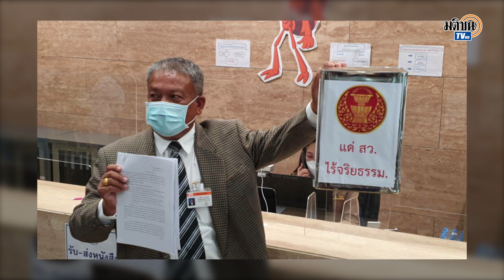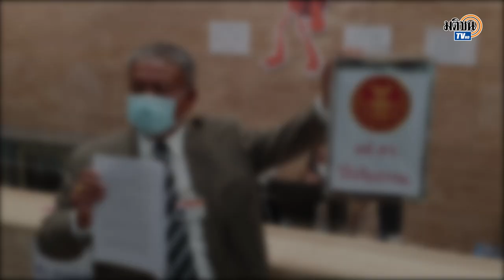“วัชระ”ยื่นปธ.วุฒิสภาสอบส.ว.มีกิ๊กใช้อำนาจฝากเข้าราชการตำรวจหรือไม่: Matichon TV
เมื่อวันที่ 22 ส.ค. วัชระ เพชรทอง อดีตส.ส.พรรคประชาธิปัตย์ ยื่นหนังสือถึง พรเพชร วิชิตชลชัย ประธานวุฒิสภา ชอให้ตรวจสอบข้อเท็จจริงกรณีสมาชิกวุฒิสภามีกิ๊กเป็นสิบตำรวจโทหญิง มีส่วนก้าวก่ายหรือแทรกแซงการแต่งตั้งข้าราชการตำรวจ-ทหาร เพื่อประโยชน์ของตนเองหรือผู้อื่นหรือไม่ โดยควรเร่งพิจารณาดำเนินการให้เสร็จสิ้นภายใน 15 วัน#ข่าวการเมืองมติชน